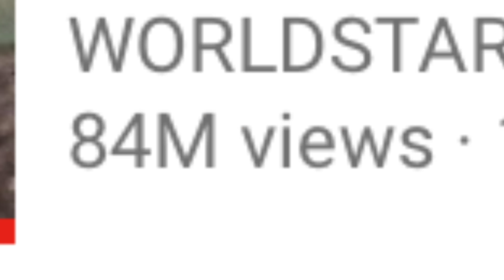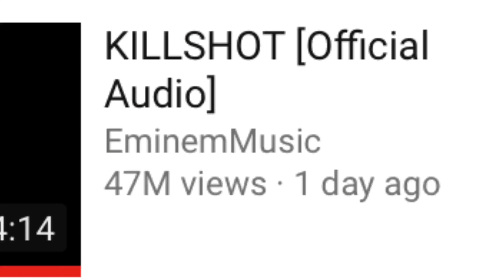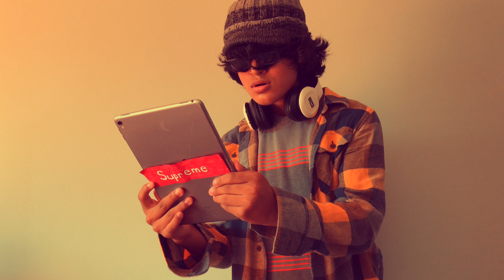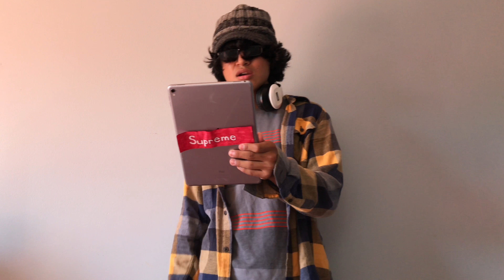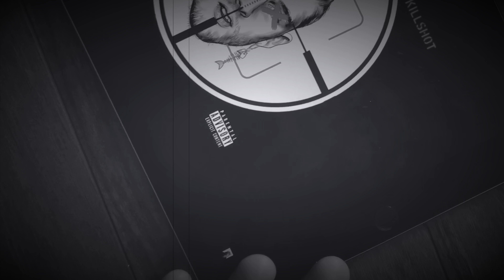EMINEM IS THE GREATEST RAPPER ALIVE (KILLS MGK)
EMINEM and Machine Gun Kelly both release their diss tracks on each other and I react to both and IT’S INSANE!!! PURE FIRE!!!

A brony reacts to Eminem’s KILLSHOT release.